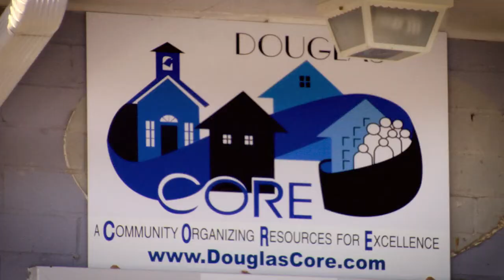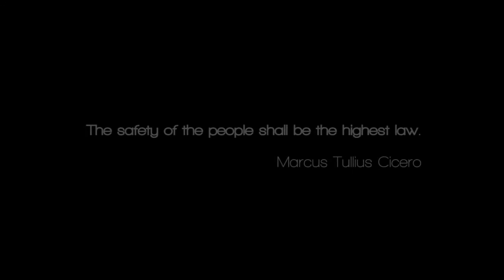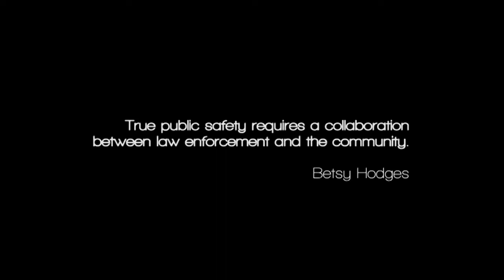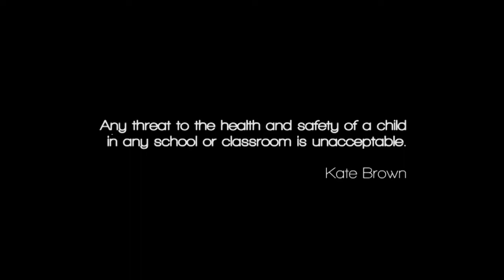Servings E204 - Sheriff's Office